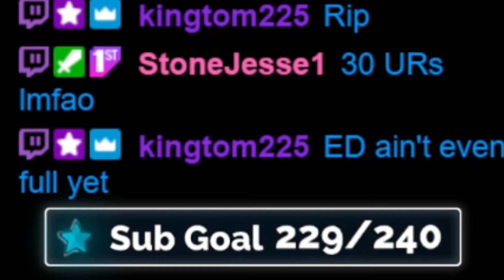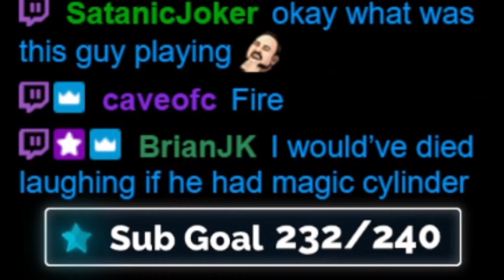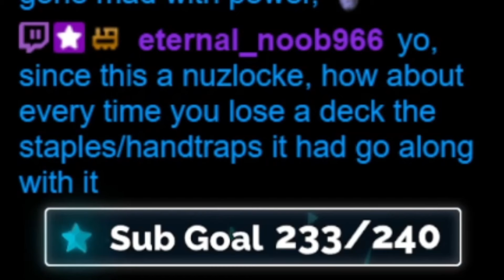I tried getting to MASTERS Rank using ONLY Structure Decks! (If I lose I can't use the deck)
💥 To Submit a Rated Replay please follow these 3 instructions down below.

✅Please describe your game (Your Master Duel name & Deck, opponent's name & deck) as well as a breif description if applicable.

✅ ADD this Master Duel Account 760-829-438 & a Screenshot of your decklist!!

✅ You can also catch us on Stream! Mon/Tues/Thurs/Fri 12pm PST on Twitch!